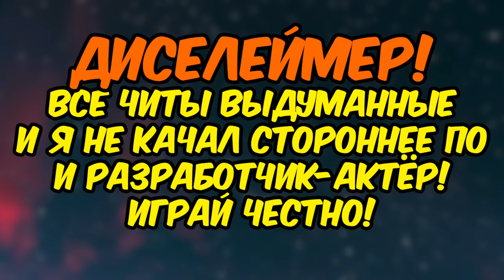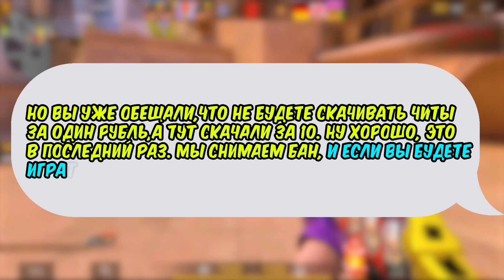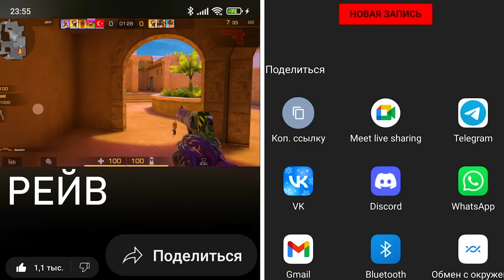КУПИЛ ЧИТЫ ЗА 1, 10, 100, 1000 И 10000 РУБЛЕЙ в СТАНДОФФ 2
Сегодня я купил читы в стандофф 2 за 10 р, 100р, 1000р, 5000р и 10000р и играл в standoff 2 с читами! В стендофф 2 я установил чит и со2 начал играть лучше но получил бан в стэндофф 2! Чтобы снять бан в so2 мне нужно написать в т.п. стандоф 2 !

Восап Гэнгста! Меня зовут Рейв. Я обожаю играть в Standoff 2. Если тебе удобнее - стандофф 2. В со2 я знаю очень много и поделюсь всеми советами с тобой. В моих видео по so2 ты найдёшь самые интересные темы Standoff 2. Стартовые гайды и советы для новичков. Так же есть голда, которую я трачу в роликах. Дружная и весёлая атмосфера поднимет тебе настроение. Добро пожаловать на канал!